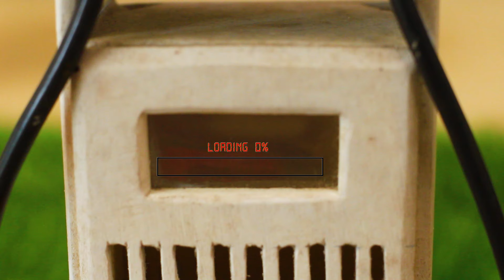diy tractor mini petrol pump | science project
diy tractor
petrol pump
petrol pump  tankerdiy tractor machine part 3
mini tractor
keepvilla
keepvilla tractor
keepvilla tractor video
keepvilla diy
mini creative
minicreative tractor
diy tractor